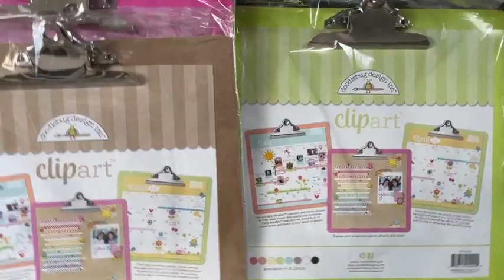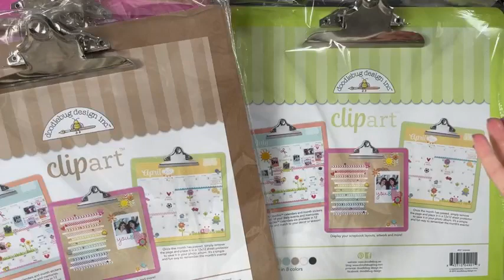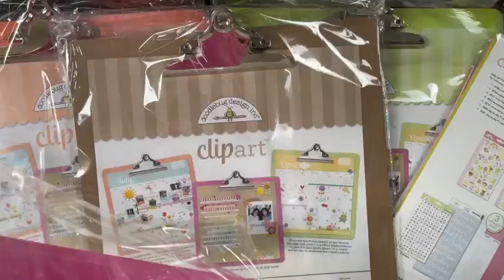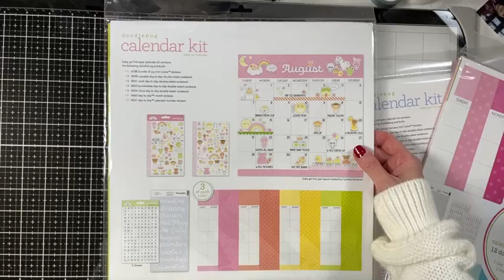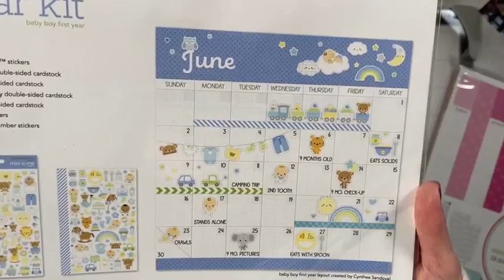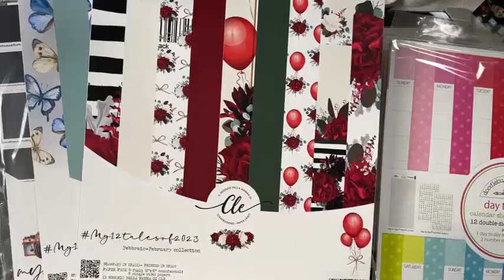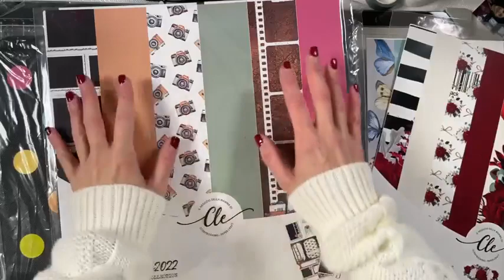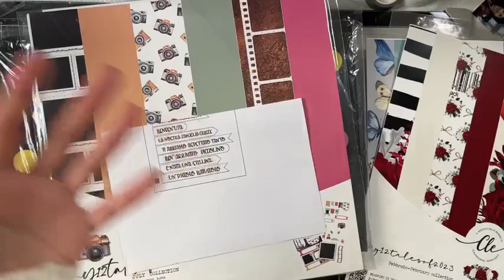LIVE 9 GENNAIO 2023,NOVITà DOODLEBUG